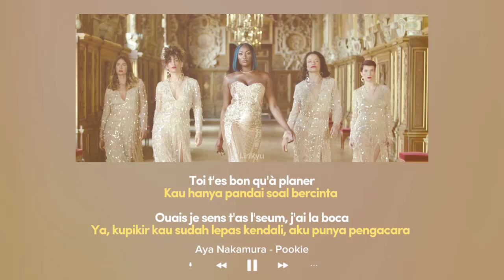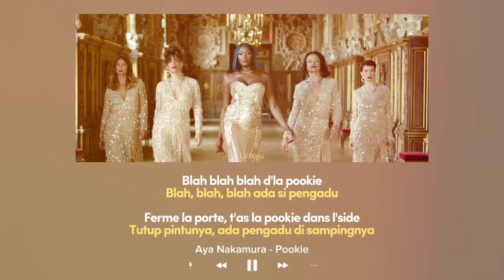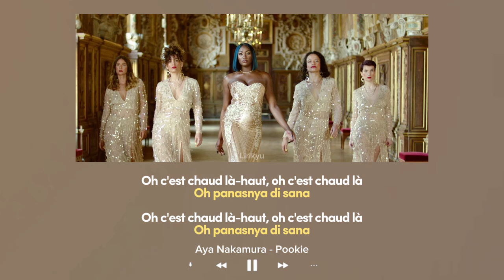Aya Nakamura - Pookie (Lyrics Terjemahan Indonesia)